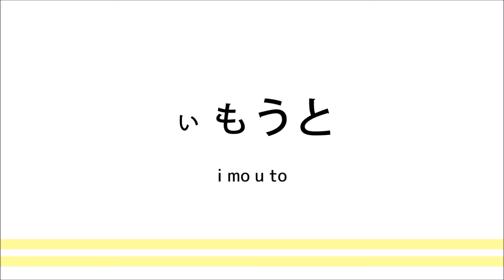How to pronounce 「imouto (imoto)｜いもうと｜妹」 Japanese vocabulary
imouto = younger sister
妹
imouto to kenka suru
妹 と けんか する = have a fight with a younger sister

In this video, you'll learn how to say「younger sister」in japanese

1) pronounced with a clear and neutral voice
2) pronounced by one letter at a time
3) pronounced with a natural tone of voice